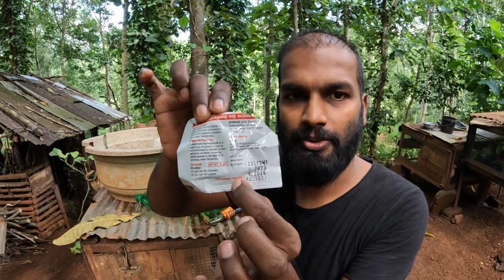குடல் புழு நீக்கம் செய்வது எப்படி?" 🐛 | "உங்கள் chickens ஆரோக்கியமாக வைத்திருங்கள்!"🐄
Do you want to keep your chickens healthy and free from worms? In this video, I’ll show you step-by-step how to deworm your chickens at home using safe, natural, and effective methods. Whether you’re a beginner or an experienced chicken owner, these tips will help you protect your flock from harmful parasites.

What You’ll Learn in This Video:

Signs that your chickens might have worms
The best natural and store-bought deworming options
How to properly administer deworming treatments
Preventative measures to keep your chickens worm-free
Keeping your chickens healthy is essential for their well-being and egg production. Don’t miss out on these crucial tips!

PET VIDEOS